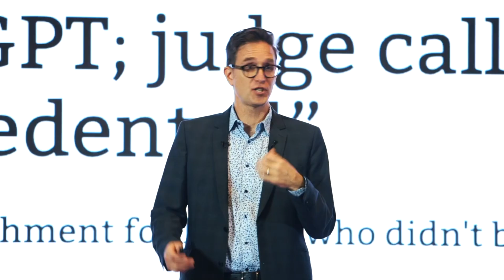Speaker Reel | Dan Riskin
A renowned evolutionary biologist, award-winning television presenter, and bestselling author, Dan Riskin has dedicated his career to igniting curiosity in audiences worldwide. Whether he’s inspiring viewers as the co-host of Discovery Canada’s flagship science program, Daily Planet; terrifying them as the host of Animal Planet’s docu-horror show, Monsters Inside Me; or covering the latest news as CTV’s Science and Technology Specialist, Riskin’s passion and curiosity have made him an unparalleled source of science inspiration for all.